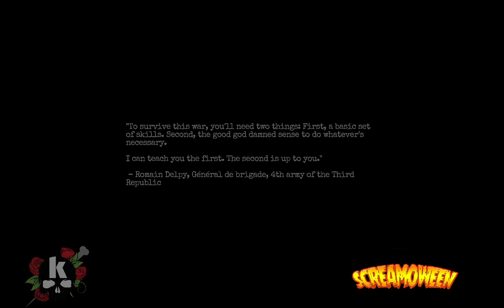SCREAMOWEEN! Scare alerts! Ummm What dis? Come get spooky with me!